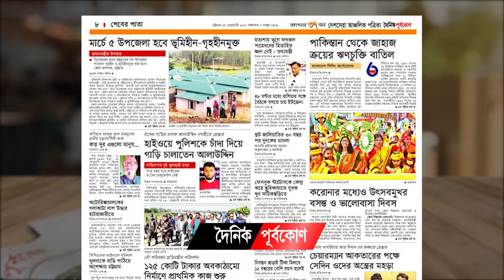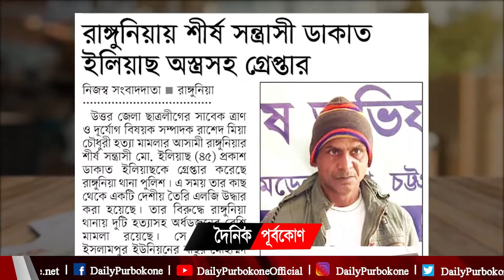হাসপাতালে নবজাতক রেখে উধাও মা